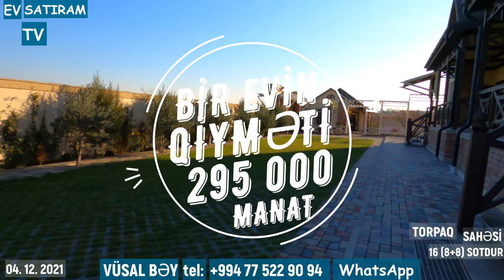16 SOTDA 2 YANAŞI EV SATILIR VİLLA BADAMA YAXIN / EV SATIRAM TV/ bag evleri /ev satışı